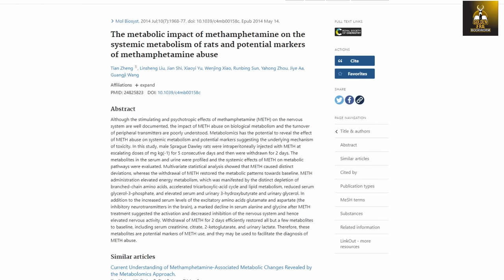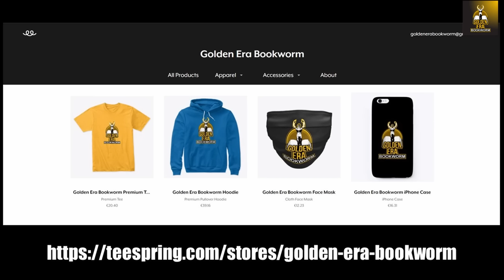SERGE NUBRETS COMPETITION CYCLE AND DIET FOR GETTING RIPPED TO SHREDS! THE GOLDEN ERA CYCLES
In this video I reveal Serge Nubrets Cycles, Diet and Training methods for getting ripped to shreds. Enjoy!